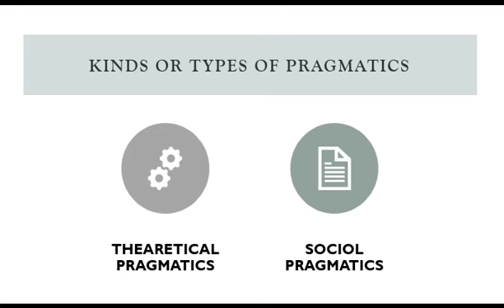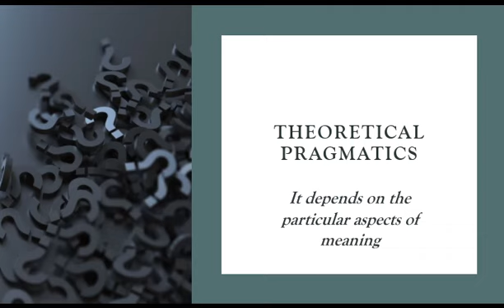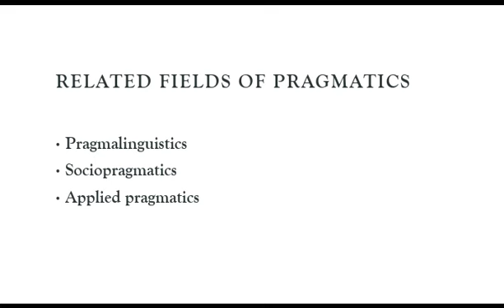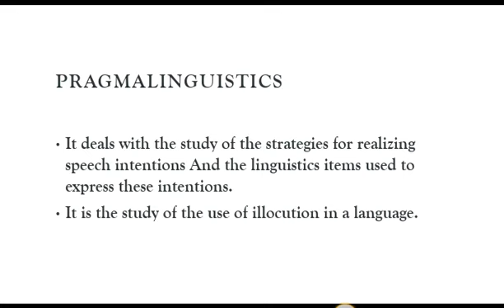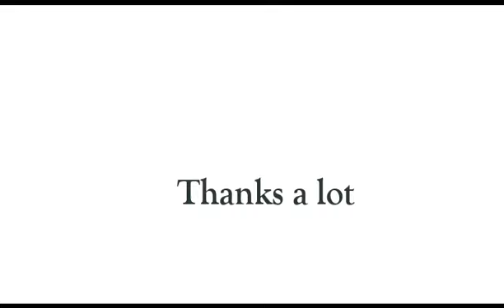Introduction to Pragmatics in Urdu Hindi and English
Knowledge is power and weapon which can change the whole world so keep it up in search of gaining new ideas and scholistic knowledge. Learn more about linguistics.